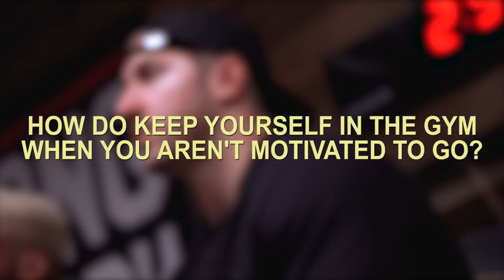WHAT IT MEANS TO BE STRONG